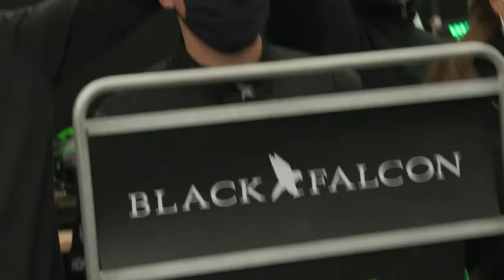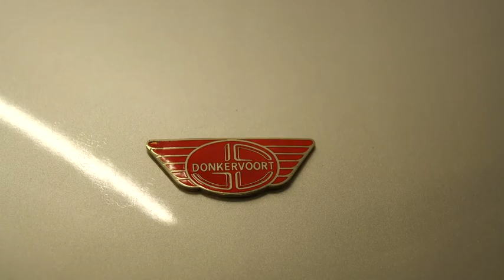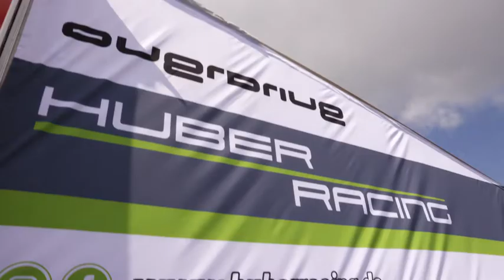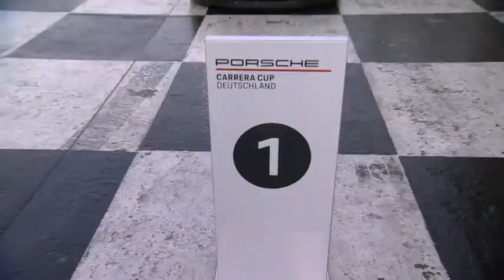Sport1 Magazin | #4 Lausitzring | Porsche Carrera Cup Deutschland 2020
Larry ten Voorde eroberte die Tabellenführung zurück und Leon Köhler feierte seinen ersten Sieg im Porsche Carrera Cup Deutschland! Beim actionreichen Wochenende auf dem Lausitzring forderten zudem schwierige Wetterverhältnisse mit immer wieder einsetzendem Regen den Fahrern alles ab. Alle Highlights gibt es im Video.